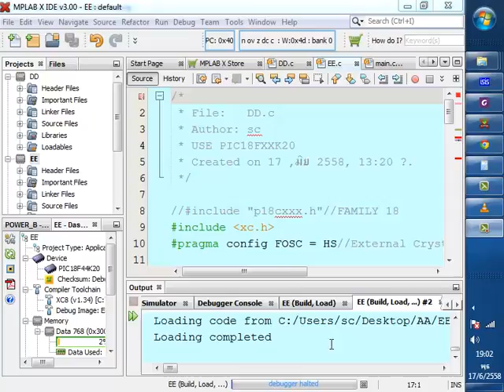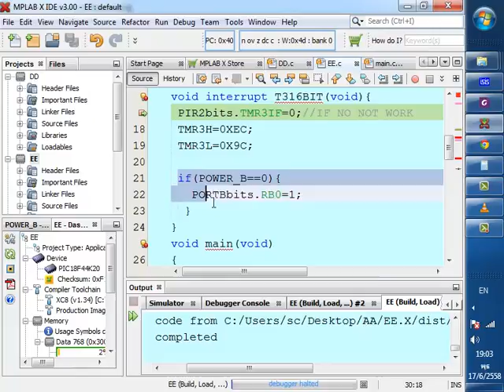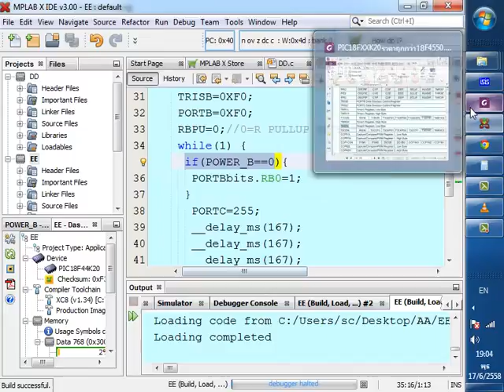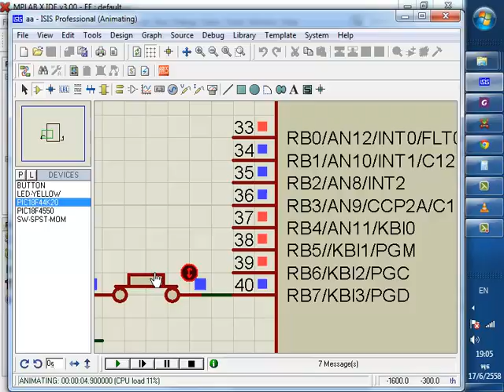TIMER3 INTERRUPT 18FXXK20 XC8 ตอน2จำลองกดสวิทช์รวดเร็วประโยชน์ของTIMER